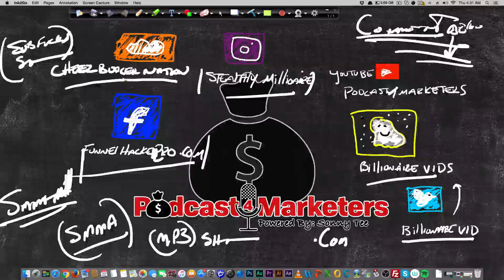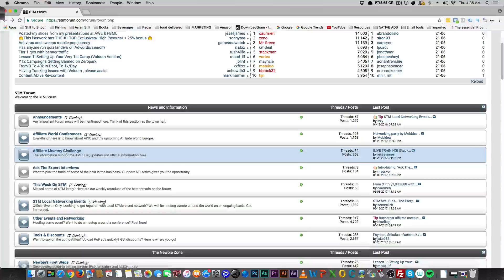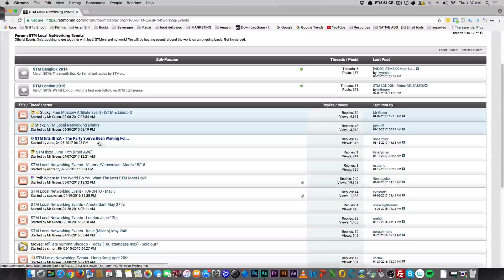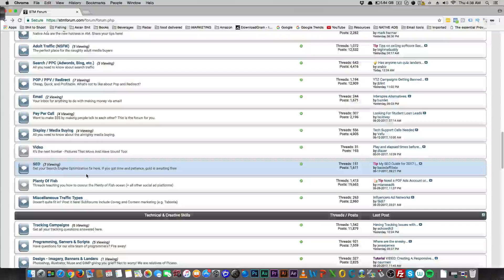How To Build a Local Alliance Network Social Media Marketing Internet marketing digital marketing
Podcast4marketers Tai Lopez Social Media Marketing Agency Program Review and Notes from Sonny Tee.

Keep watching the videos on the Tai Lopez SMMA course review and notes and you'll get enough information to start your own Social media Marketing Agency. tanner j fox internet marketing digital marketing